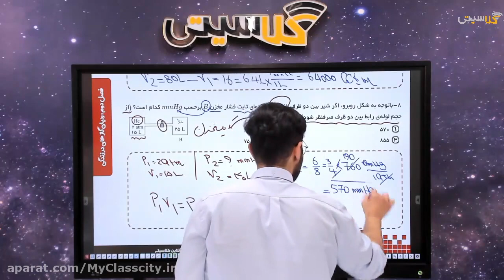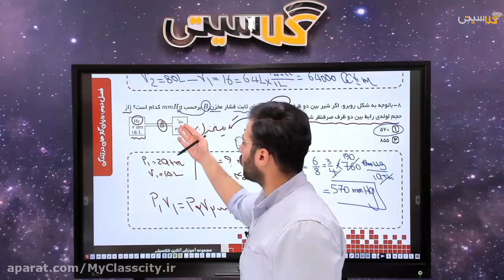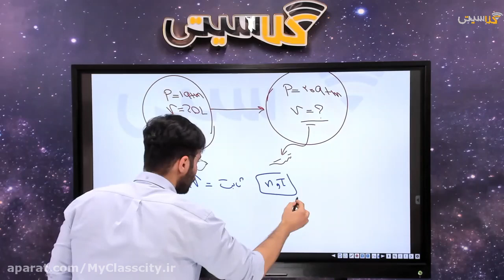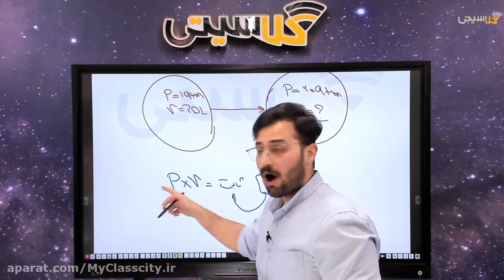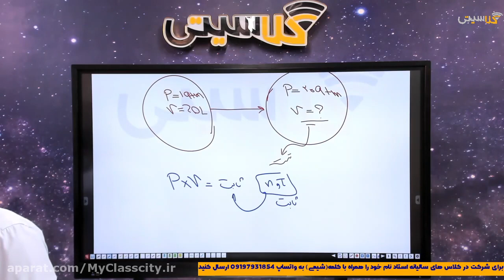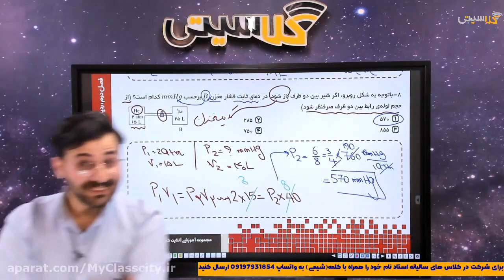10 Step Checklist for AN ONLINE PLAYBACK OF SESSION